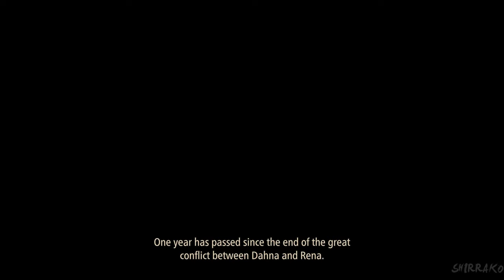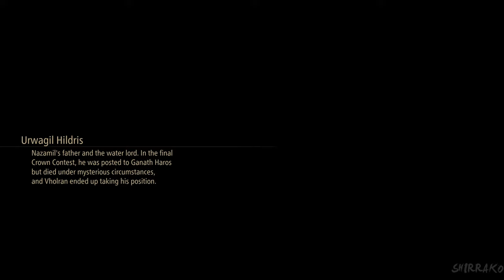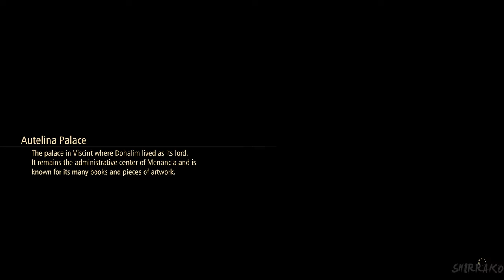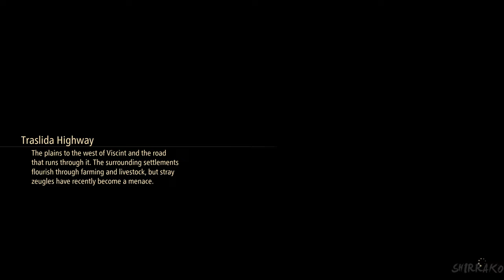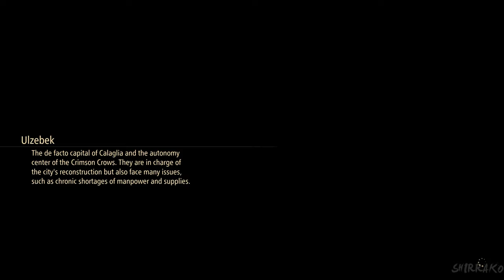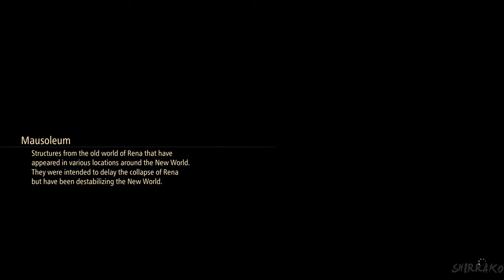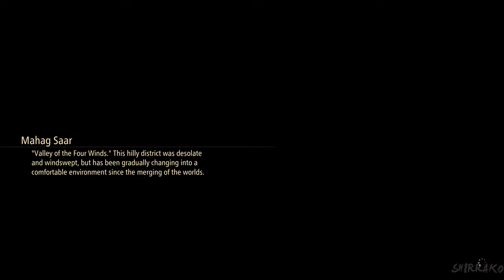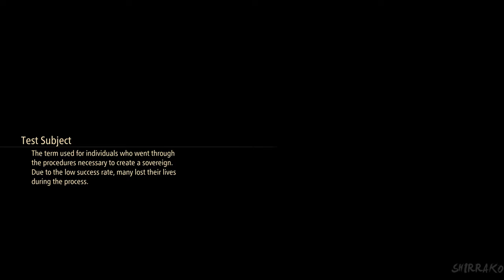TALES OF ARISE DLC BEYOND THE DAWN Gameplay Walkthrough FULL GAME (4K 60FPS) No Commentary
Tales of Arise DLC Beyond The Dawn Gameplay Walkthrough PS5 Xbox Series X PC No Commentary 2160p 60fps HD let's play playthrough review guide